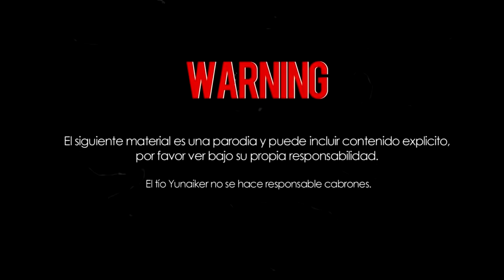DRAGON BOL ZUPER - El trabajo de Gohan y los cachos del Goku - Parodia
El Kokun lograra recuperarse luego de esta? El Gohan habrá pasado la prueba de trabajo? Como seguirá al pie de la abuelita del Picoro...

Todo el audio es Creative Commons en su mayoria de la biblioteca de YouTube.

MI APP PARA TU NAVEGADOR! Descárgate esta aplicación gratuita para que te lleguen primero a ti mis nuevos videos :D